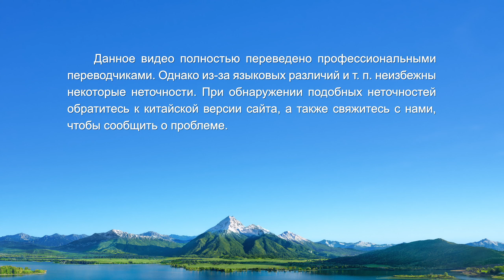Как Бог совершает работу суда, чтобы очистить людей в последние дни?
Христианский фильм | «Как Бог совершает работу суда, чтобы очистить людей в последние дни?» (Рекомендованный видеофрагмент)